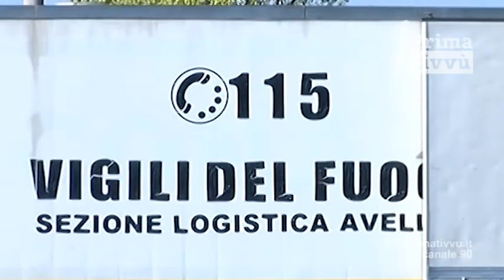Mercato Avellino Festa: unica soluzione Campo Genova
Il sindaco dopo l’incontro con gli ambulanti si mostra irremovibile: lo spazio per ospitare il mercato è Campo Genova. Lunedi nuovo confronto, Festa presenterà la planimetria dell’area, inevitabilmente gli spazi saranno ridotti